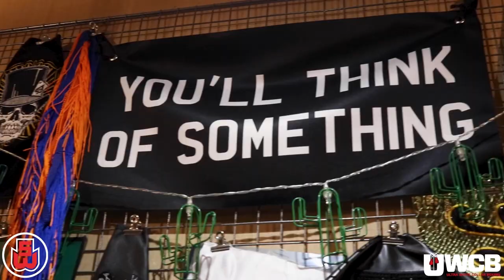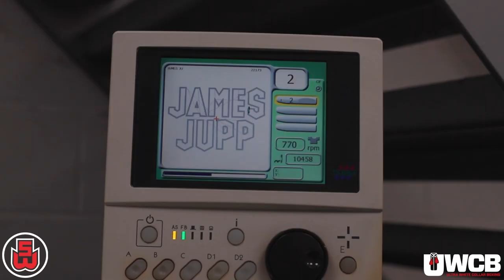UWCB boxing shorts Suzi Wong